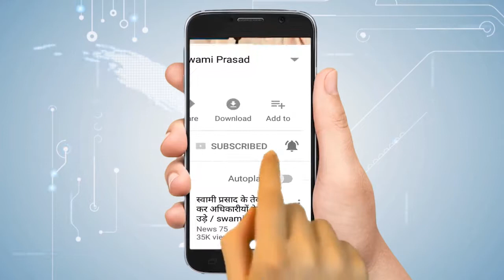एसएसपी कलानिधि ने की बड़ी कार्रवाई, थाना प्रभारी समेत तीन निलम्बित| Newstimes Network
प्रदेश की राजधानी लखनऊ के एसएसपी अपने कड़े तेवरों के चलते सुर्खियों में हैं। दरअसल, आगरा के व्यापारी से सोना-चांदी, कैश और अन्य सामान जबरन अपने पास रखने की शिकायत पर एसएसपी कलानिधि नैथानी ने गुप्त विभागीय जांच के निर्देश दिए थे। जांच के बाद थाना प्रभारी मड़ियांव और दो एसआई को लाइन हाजिर कर दिया है। एसएसपी ने कहा कि पीड़ित की ओर से तहरीर देने पर आरोपियों के खिलाफ रिपोर्ट भी दर्ज की जाएगी। उन्होंने कहा कि आरोपियों ने पीड़ित को डरा धमकाकर जबरन उसके सामान को अपने कब्जे में ले लिया था।